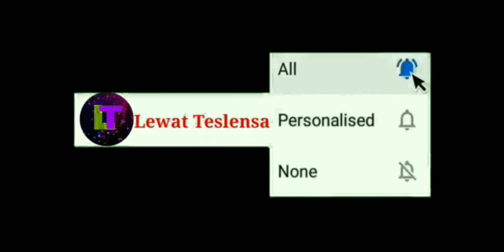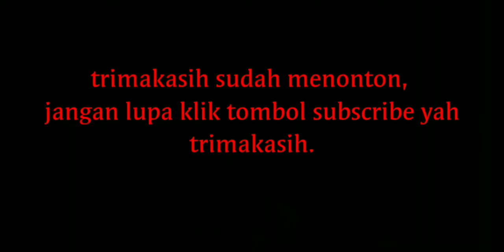kabut uap panas yang menajubkan-asap kawah_ HD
k̲a̲b̲u̲t̲ ̲u̲a̲p̲ ̲p̲a̲n̲a̲s̲ ̲y̲a̲n̲g̲ ̲m̲e̲n̲a̲j̲u̲b̲k̲a̲n̲-̲a̲s̲a̲p̲ ̲k̲a̲w̲a̲h̲
Uap panas ini dengan cara bumi di boor biar mengeluarkan uap panasnya yang di buang untuk menghindari letusan pada bumi,  lokasi dieng jawa tengah